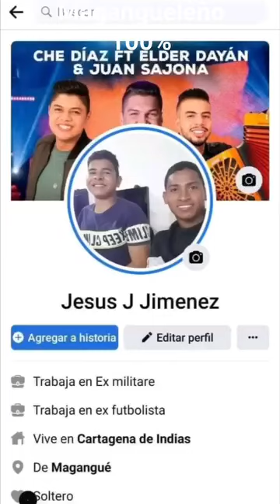Jesus Jimenez Mi Magangue Bolívar Mi Tierra Hermosa Mi Tierra Natal Donde Yo Nanci